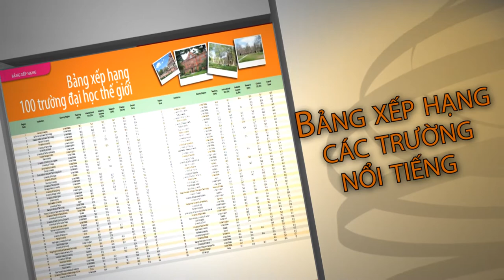Intro 10 năm Sunrise Vietnam